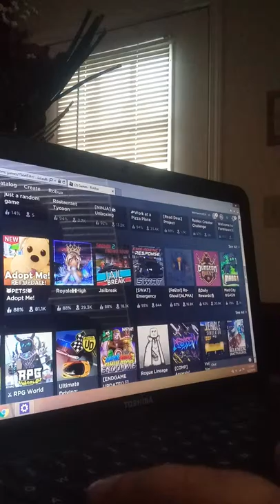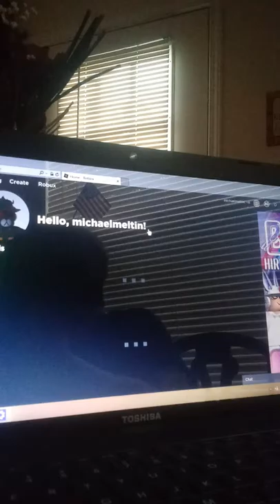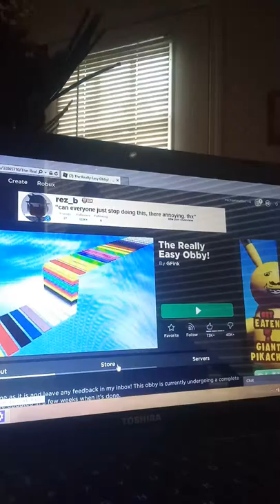Roblox easy obby